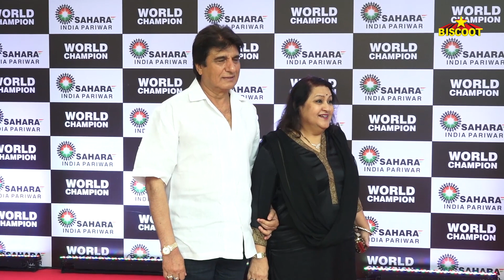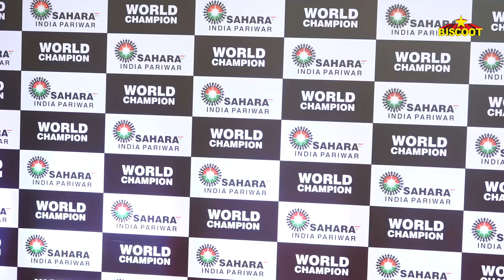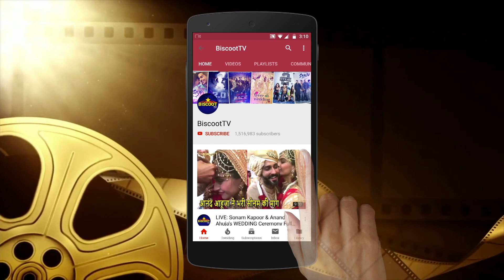India's first badminton world champion Pv Sindhu Felicitated by Sahara Cheif Subrata Roy & Amitabh